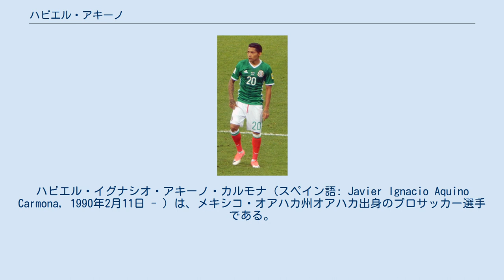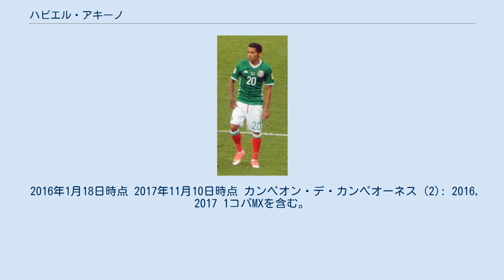ハビエル・アキーノ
ハビエル・イグナシオ・アキーノ・カルモナ（スペイン語: Javier Ignacio Aquino Carmona, 1990年2月11日 - ）は、メキシコ・オアハカ州オアハカ出身のプロサッカー選手である。
アキノは現在リーガMXのUANLティグレスに所属している。
アキーノはサッカーメキシコ代表に選出されてコパ・アメリカ2011に出場したほか、FIFAコンフェデレーションズカップ2013のメンバーにも選出されている。
 アキーノはオアハカで生まれた。
彼は若くしてボールを扱う技術に長けており、クルス・アスルのユースチームでプレーを始めた。
アキーノはメキシコ3部リーグに所属するクルス・アスルの下部チームでプレーし、ここでドリブル、スピード、パスの正確さなどで優れたパフォーマンスを見せたためクルス・アスルのリザーブチームに昇格することとなった。
数年間リザーブチームでプレーした後、2010-11シーズンに他のユース出身選手とともにトップチームへと昇格することとなった。
 2010年7月23日、2010-11シーズンの前期にエンリケ・メサ監督のもと、エストゥディアンテス・テコス戦でアキーノは国内リーグデビューを果たした。
この試合ではアレハンドロ・ベラに代わって57分から出場、チームは3-0で勝利した。
アキーノは2010年10月24日にエスタディオ・モレロスで行われたプリメーラ・ディビシオン第13節のモナルカス・モレリア戦で初ゴールを決め、1-1の引き分けに貢献した。
彼はクルス・アスルに在籍した2年間を超える期間の中で次第にチーム内での地位を固め、先発メンバーに右ウインガーとして名前を連ねるようになっていった。
クルス・アスルでは90試合以上に出場、7得点を挙げた。
 2013年1月28日、アキーノがスペインのクラブビジャレアルCFに移籍することが発表された。
アキーノはエルクレスCF戦においてモイ・ゴメスと交代で67分から出場、リーグデビューを果たした。
 2015年6月、リーガMXのUANLティグレスに移籍することが発表された。
 アキーノはルイス・フェルナンド・テナ監督に招集されて2011年パンアメリカン競技大会全6試合に出場し、決勝戦でアルゼンチンを下して金メダルを獲得した。
また、2012年7月5日に行われたクラブ・レオンとの親善試合で代表初ゴールを挙げて1-1の引分に貢献した。
その後、アキーノはU-23メキシコ代表としてロンドンオリンピックに出場、金メダルを獲得した。
 2011年7月4日、アキーノはコパ・アメリカ2011のチリ戦においてメキシコ代表にデビューし、グループリーグ3試合に出場した。
 コパ・アメリカ2011に参加するメキシコ代表が5人のオーバーエイジ選手を含む22歳以下の選手でチームを構成すると決定（FIFAはこのチームをA代表として認めた）したため、年齢制限のない選考によってアキーノがA代表にデビューしたのは2011年11月11日に行われたセルビアとの試合においてであり、86分からアキーノがアンドレス・グアルダードに代わって出場したこの試合は2-0でメキシコが勝利した。
 次に代表として試合に出場したのは2012年1月25日に行われた親善試合のベネズエラ戦であり、この試合で彼はメキシコの攻撃に創造性を与えることに貢献した。
アキーノは1-1のスコアであった56分から途中出場すると、メキシコのチャンスを作り出す役割を果たして3-1の勝利に貢献した。
 2016年1月18日時点 2017年11月10日時点 カンペオン・デ・カンペオーネス (2): 2016, 2017 1コパMXを含む。
 2CONCACAFチャンピオンズリーグ、コパ・リベルタドーレスを含む。